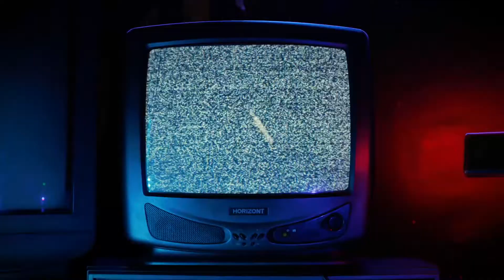يعني ايه بودكاست؟وازاي تستفيد منه؟ وتتابع مين؟ | podcast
واحدة من أكتر الحاجات اللي فادتني في حياتي كانت البودكاست. فقررت في حلقة النهاردة أشاركم معلومات عن الـ podcasts اللي بتابعها ويعني ايه أصلا podcast وهيفيدك ازاي.
عددنا النهاردة هو 11,804 أخ وأخت💖🔥